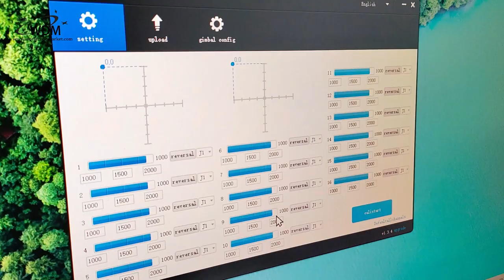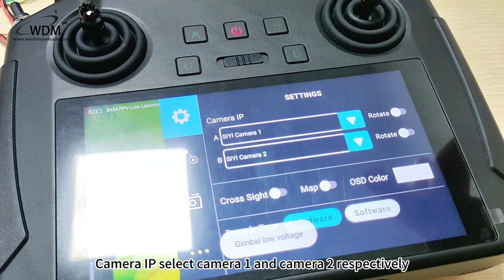SIYI MK15 Dual FPV Camera Hub Compatible With MK15/HM30/MK32 Air Unit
The Dual FPV Camera Hub can be understood as a switch. In this way, two network devices can be connected.

The HUB module is an accessory of siyi, so there is no specific operation manual. When using it, pay attention to the IP address of the connected device does not conflict, and it can be used normally.

SIYI MK15 Dual FPV Camera Hub Compatible ：
2x IP camera input, 1x output
Ethernet port
Weight: 15g

Know about World Drone Market from:
SIYI HM30 Long Range Full HD 1080p Video Transmission FPV System | Data Telemetry 30KM For Drone ：